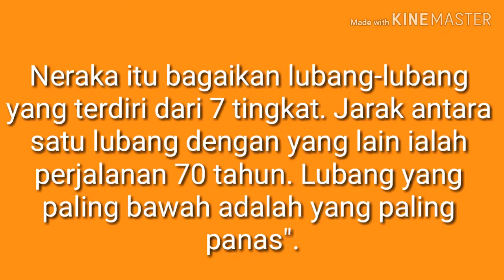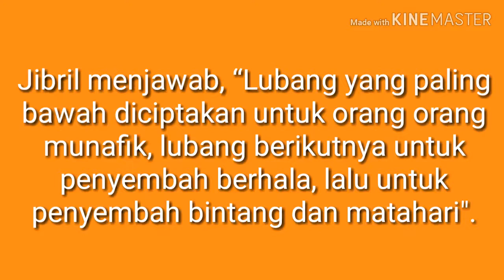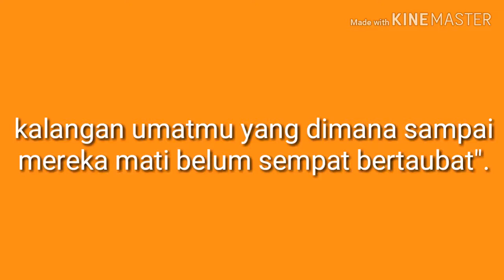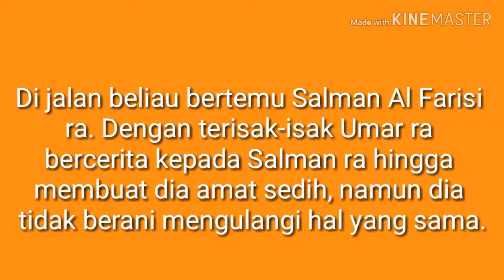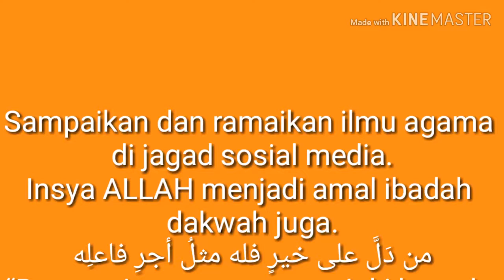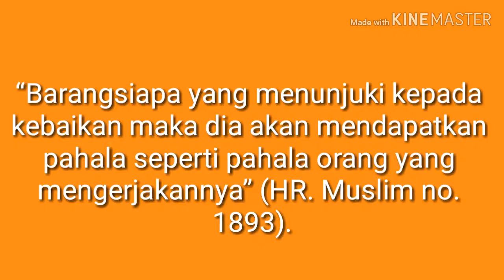Malaikat bertemu nabi